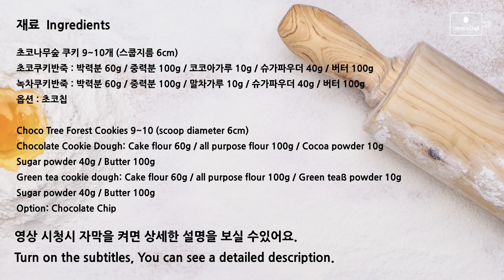[SUB] 초코나무숲 스쿱 쿠키 만들기 Chocolate and Green tea Marble scoop cookies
▽ Recipe 와 만드는방법 자세히 보기 ▽
진~한 초코에 파릇파릇한 그린컬러가 잘어우러진 초코나무숲 쿠키입니다.​ 식감은 샤블레처럼 겉은 샤르르 녹고 속은 조금 찐득하고 묵직한 느낌입니다,
아이스크림 스쿱을 이용해서 아이스크림 모양으로 예쁘게 완성해볼게요

밀가루는 박력분과 중력분을 혼합해서 사용했습니다.박력분이 없다면 중력분만으로 만들어도 좋아요.중력분 함량이 많은 쿠키는 쫀득한 식감으로 만들어 집니다.

재료
초코나무숲 쿠키 9~10개 (스쿱지름 6cm)
초코쿠키반죽 : 박력분 60g / 중력분 100g / 무가당 코코아가루 10g / 슈가파우더 40g / 무염버터 100g
녹차쿠키반죽 : 박력분 60g / 중력분 100g / 무가당 말차가루 10g / 슈가파우더 40g / 무염버터 100g
​옵션 : 초코칩

영상을 보다가 모르는 부분이 있다면 댓글에 문의주세요^^

This is a chocolate forest cookie with a rich chocolate flavor and a fresh green color.​
The texture is soft on the outside and thick and heavy on the inside, like a sable.
I'll use an ice cream scoop to finish it beautifully into an ice cream shape.

Flour is a mixture of cake flour and all purpose flour.
If you don't have cake flour, you can make it with all purpose flour alone.
Cookies with a high content of all purpose are made with a chewy texture.

Choco Tree Forest Cookies 9~10 (scoop diameter 6cm)
Chocolate Cookie Dough: Cake flour 60g / all purpose flour 100g / Unsweetened Cocoa powder 10g
Sugar powder 40g / Unsalted Butter 100g

Green tea cookie dough: Cake flour 60g / all purpose flour 100g / Unsweetened Green tea powder 10g
​Option: Chocolate Chip

링크구매시 쿠팡 파트너스 활동으로 소정의 수수료를 받을 수 있습니다.